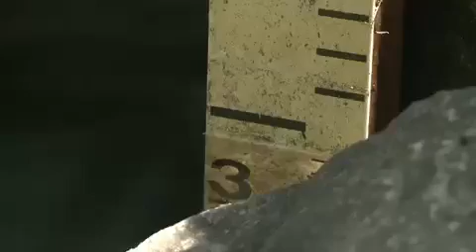California drought takes toll on Yosemite National Park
California's historic drought has National Park officials worried that one of the State's treasured nature reserves could face disastrous consequences as water supplies dwindle.